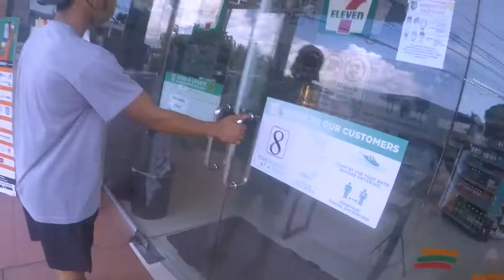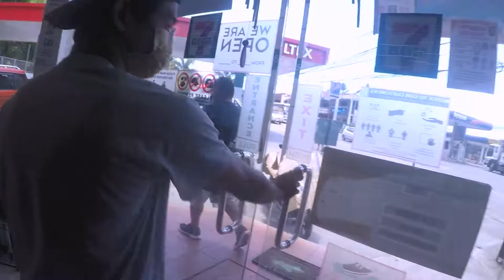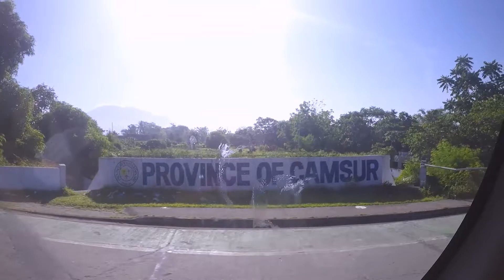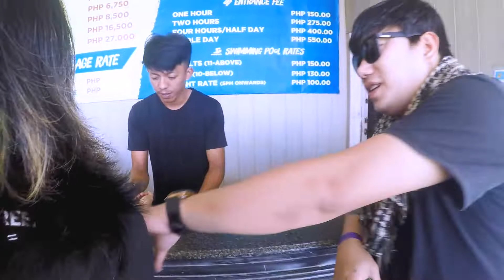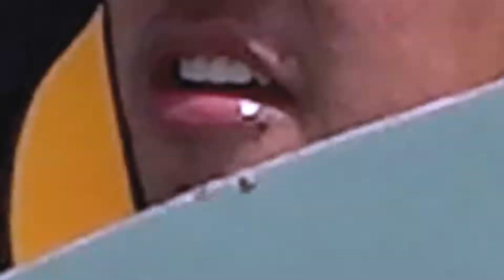ELORDETV GOES TO BICOL PART 1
BG MUSIC 1.

BG MUSIC 2.